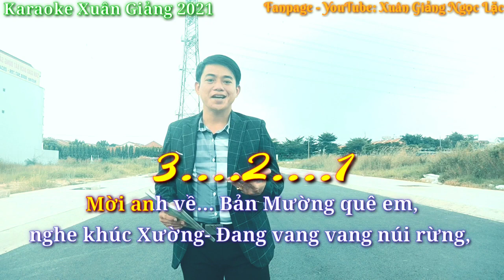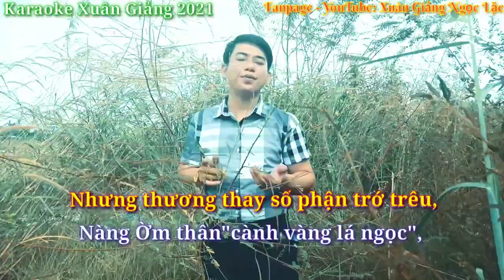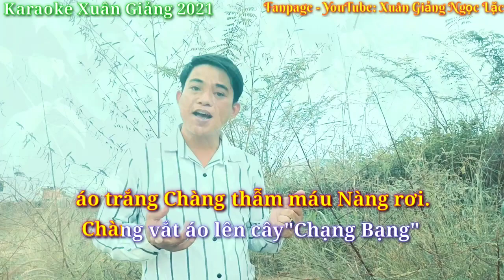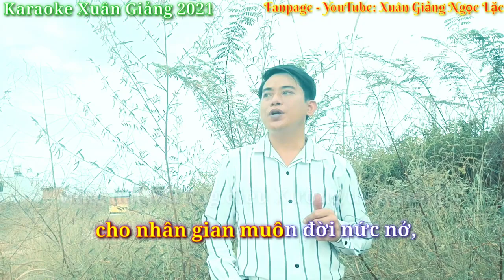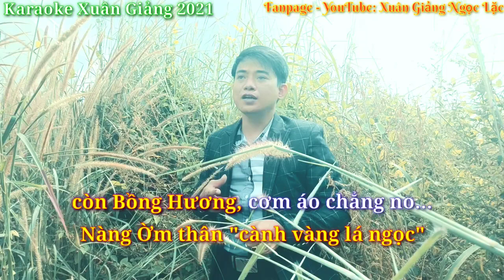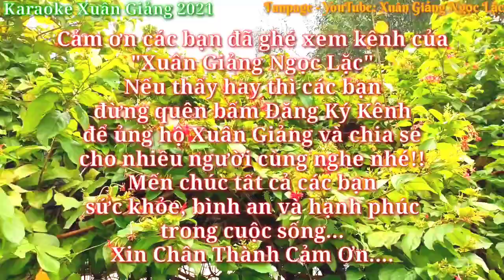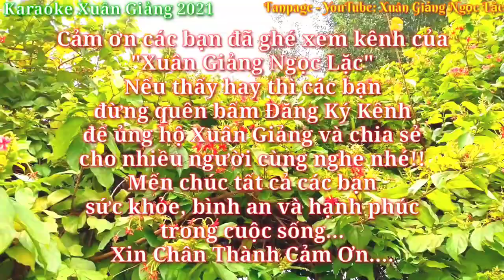CHUYỆN TÌNH HOA BÔNG TRĂNG KARAOKE XUÂNGIẢNG 2021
Bài hát "Chuyện Tình Hoa Bông Trăng" sáng tác và phổ nhạc XuânGiảng - quê hương Làng Đa xã Minh Sơn huyện Ngọc Lặc tỉnh Thanh Hóa.
Ca khúc ra đời ngày 02/09/2017. Được chỉnh sửa lại cả lời và Beat nhạc vào tháng 07/2021.
Chúc các bạn tập hát vui vẻ.